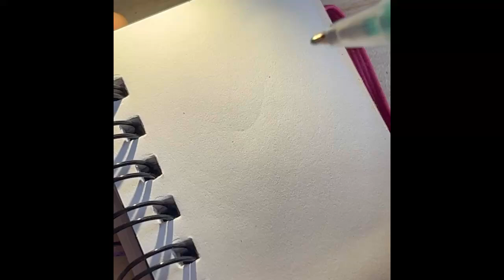Easy 2 step lavender flower painting